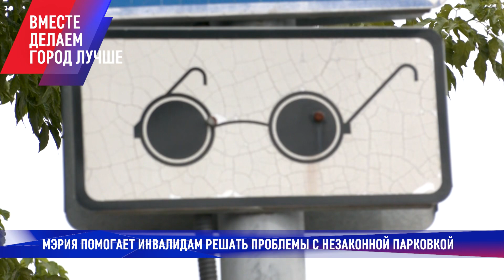Мэрия помогает отделению Всероссийского общества слепых // Хабаровск. Вместе делаем город лучше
Хабаровск — самый «говорящий» город по числу специальных светофоров с голосовым сопровождением, говорят в местном отделении Всероссийского общества слепых. Администрация города постоянно помогает незрячим и слабовидящим: для них сделали специальные карты, которые дают право бесплатного проезда в общественном транспорте. Кроме того, благодаря мэрии членам общества теперь доступно профессиональное обучение настольному теннису для незрячих — шоудауну.